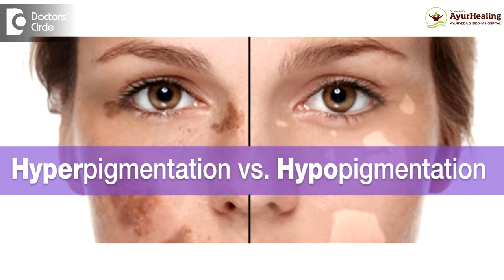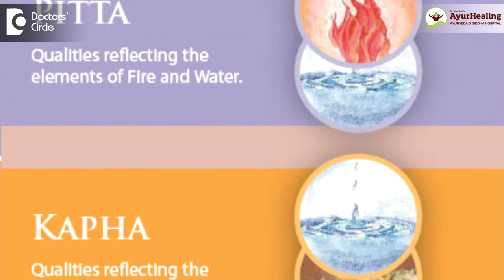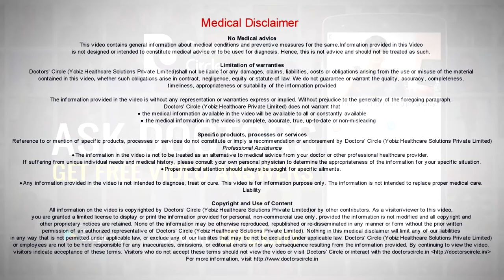How to treat hyperpigmentation with Ayurveda? - Dr. Mini Nair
Change of the normal colour of the skin is called as pigmentation. When it changes the colour to darker colour it is called as hyperpigmentation and change to lighter color is called a hypopigmentation. There are many skin problems that we come across especially in women there are certain problems like melasma, which is seen on the face, there is a brownish well defined pattern, which is usually seen in ladies after the age of  35 and now you can see in younger age groups with these issues. There are several contributory factors why this issues happen and it is very difficult to find the cure because there are various contributory issues than the simple cosmetic issues that we see. So these kind of management does not fetch any results at all.so when a  person comes to an Ayurveda  doctor, first we categorize these conditions, like melasma called venga in Ayurveda .It is  an involvement of the vata and the pitta doshas seen. So there are various contributory factors. Not only the pollutants or the cosmetics or the harsh chemicals that they use that causes these issues. There are various systemic factors also that causes these issues. Systemic factors can be involvement of various drugs for various reasons that they are taking. There is an imbalance in the hormones in their system or any long term use of any contraceptive pills or antibiotic abuses that can actually lead to this hyperpigmentation. So when such a condition comes to us we do detoxifying treatemtn s.thatsi called  the pachkarma of the  Ayurveda  .Among the pachkarma,virechana is actually advised. virechana with poorvakarma or snehapaananam with mahatiktagrutham is given followed by the colon cleansing. That is the virechana is undertaken. So along with this maintain a proper diet to maintain the pitta balance, we need to have a very good diet principle and it had to be followed. Avoid all kind of junk food and usage of all harsh cosmetics is avoided. Also adequate liquid intake with a lot of vegetables and fruits, especially al the nuts, all green leafy vegetables can be advised and intake of liquids is advised and one of the major contributory factors is the stress or it can be physical and mental stress and this has to be abstained. Treatment is afetr the detoxifying, we do the external cleansing, we use a lot of aloe vera. Aloe vera application has seen to lighten the skin and keeps the moisture. Also applying lepams using the rakta chnadana choornam, turmeric that is the kasturi manjal and shankupalpam. These are the combinations when applied has seen to lighten the pigmentations and followed by nasyam. Nasyam with application of kumkumadi thailam with application externally of kumkumaditailam, dineshavalyadi thailam, nalpamaradi thailam has proved to be very effective in cases of hyper pigmentation.